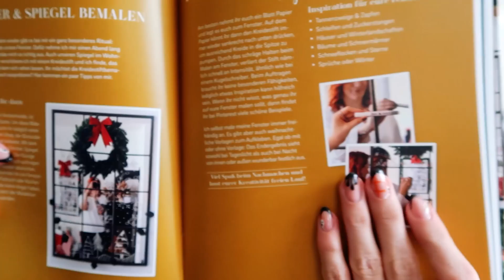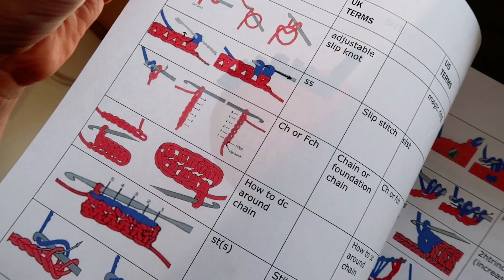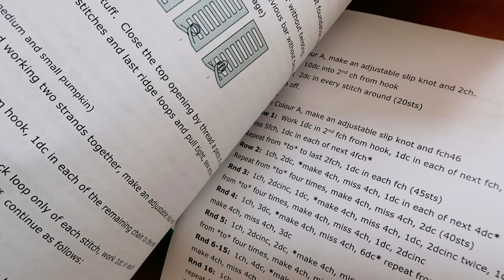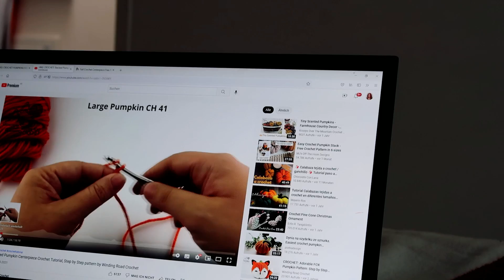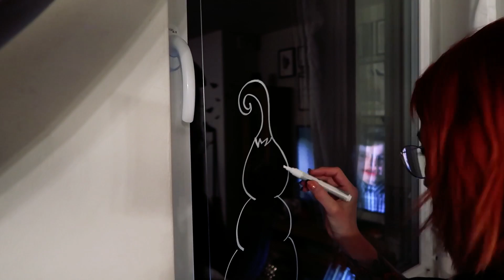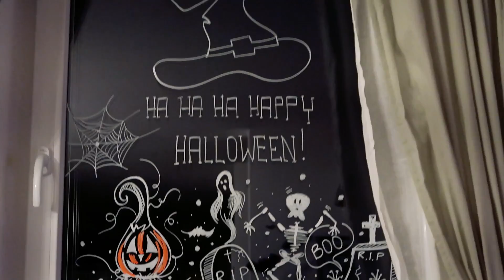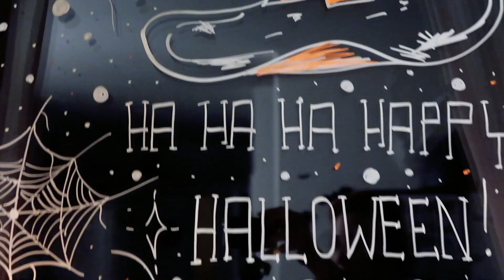VLOGTOBER #7: Halloween Fenster bemalen, erstes Mal Häkeln & Cruella Make Up // Sabrina Sterntal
Wow, heute werden wir richtig kreativ, denn gemeinsam bemalen wir das alljährliche Halloweenfenster mit Kreidestift und zudem versuche ich mich am Häkeln. Ob es mir gelingt, das seht ihr im euen vlogtober Video. Viel Spaß beim Reinschauen!

Alles Liebe, Sabrina